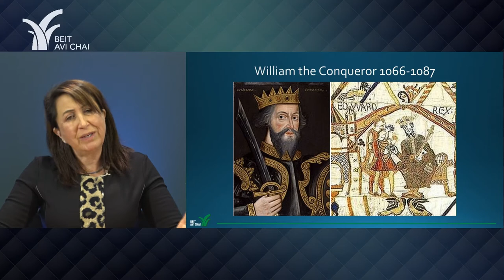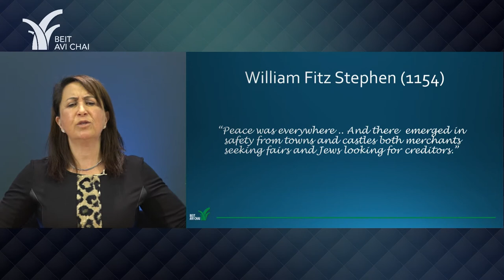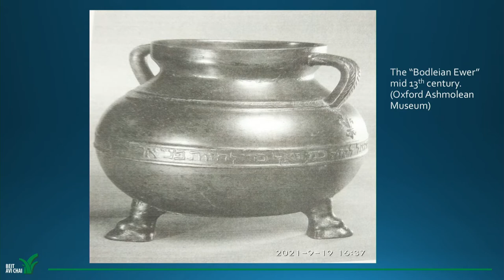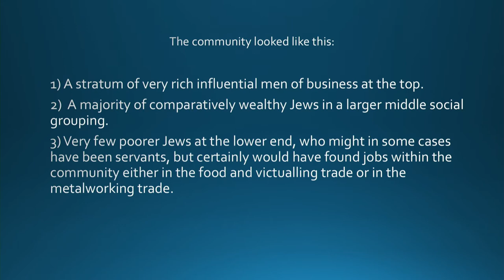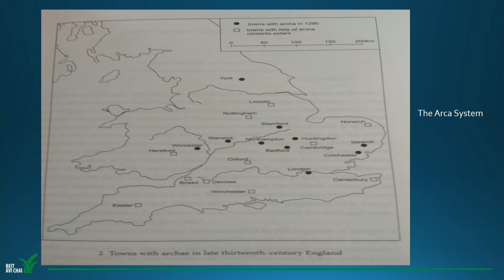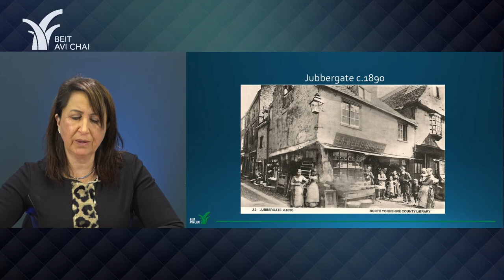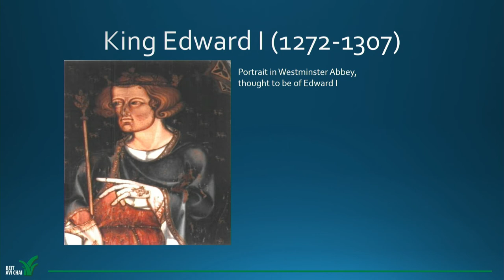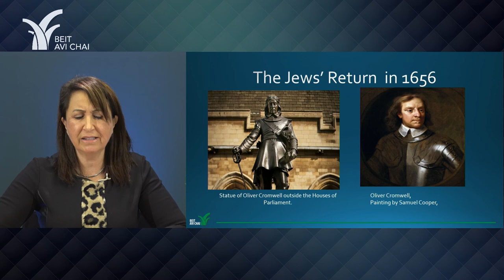The Moneylending Jews of England | The Jews of Medieval Europe | Dr. Katherine Aron-Beller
The Jews of England are the best-documented national Jewish community in medi Christendom. In 1066 when William the Conqueror, the new Norman king, came to England he invited his Jews from his Norman possessions to settle there with him. Not only was he the most important conqueror and usurper in English history but he seems to have been the first medieval King to transport Jews with him to a new land. Here we will encounter powerful financial magnates in Lincoln, London, Norwich, Oxford and York. We will see their houses, their synagogue spaces and other public areas where important events happened.

In English I Sunday Jan. 23

This series will take us to strong and vibrant Jewish communities in the medieval period in Ashkenaz (Germany), Sicily and England. Each lecture comprises a detailed look at the history of these communities, their prominent members and scholars, how they functioned, their defining characteristics, and any visual remains of their presence still extant in these places.